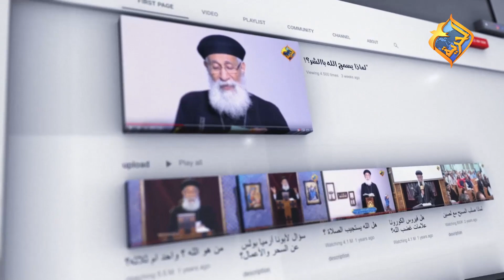الإنسان ورث الخطية.. ف ليه يتحاسب على أفعاله!؟ 😐 أبونا إرميا بولس على